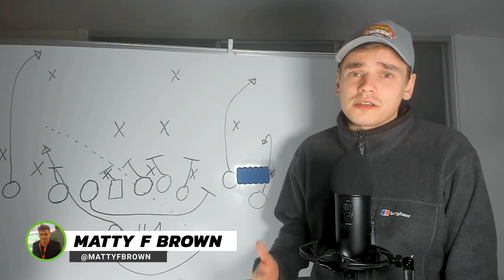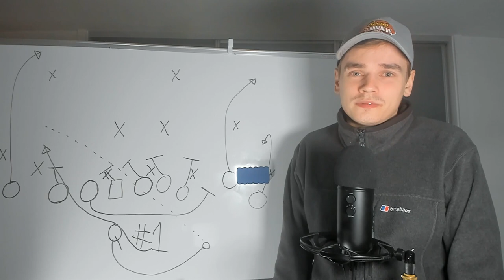Jerick McKinnon is the Chiefs' Secret Superstar ⭐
Jerick McKinnon Highlights - Matty F. Brown details how why Jerick McKinnon has made such a difference in the Kansas City Chiefs backfield.

@theqbschool @brettkollmann @alexrollinsnfl @FantasyPros @BettingPros @NFL @NFL Network @CBS Sports HQ @CBS Sports @The Fantasy Footballers @The Fantasy Headliners @Fantasy Flock Network @BDGE Media @Pro Football Focus @Fantasy Football @Fantasy Football Advice @Barstool Sports @Underdog Fantasy @Sal Vetri